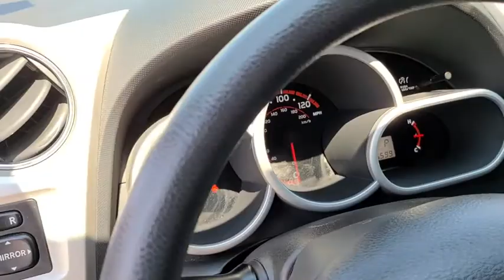2009 Pontiac Vibe Tulsa, Broken Arrow, Owasso, Bixby, Green Country, OK B20112A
Mystic Blue Metallic Used 2009 Pontiac Vibe available in Broken Arrow, Oklahoma at Ferguson Superstore. Servicing the Tulsa, Owasso, Bixby and Green Country, OK area.

Ferguson Superstore
1601 N Elm Place

CARFAX One-Owner. Odometer is 39646 miles below market average!PRICING INCLUDES FERGUSON DISCOUNT AND ALL NATIONAL AND REGIONAL INCENTIVES! #1 VOLUME GMC DEALER IN OKLAHOMA! You pay the price listed plus a $379 documentation fee, less any extra incentives if available and/or applicable. Please call to check on availability. NO BROKERS OR DEALERS, PLEASE.